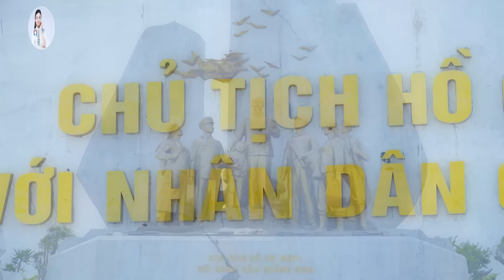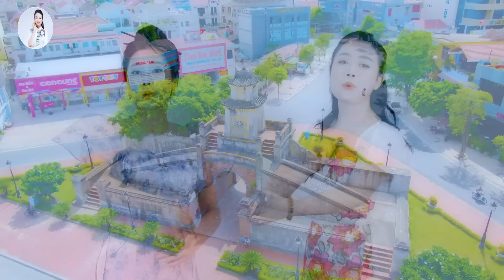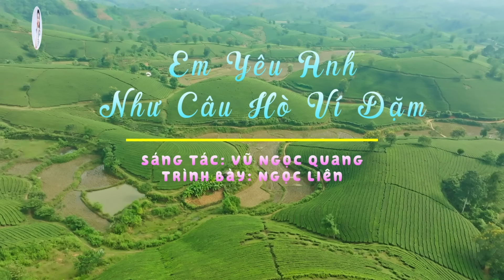Thương Về Xứ Nghệ, Chuyến Đò Quê Hương 🍀 Hai Nữ Ca Sĩ Khiến Triệu Khán Giả Mê Mẩn